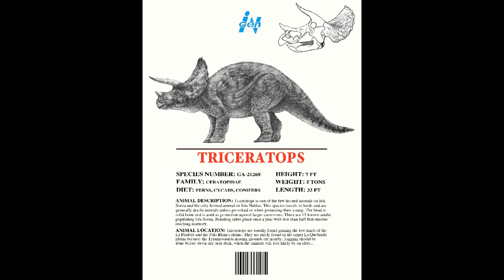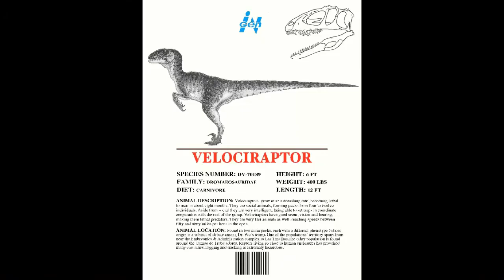Carnivores2- Cazando en Isla Muerta-Jurassic Park Hunter Legends Mod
Después de los recientes intentos de hacer un segundo parque  debido a que el primero falló en los años 90, Simon Masrani logró comprar los derechos de Jurassic Park, renombrándolo" Jurassic World "y luego se abrió en 2005. Junto con este reciente ascenso a la popularidad, no solo Jurassic World se hizo famoso, sino que el agente que ayudó a John Hammond a cazar y recolectar ADN para el parque , sino también más tarde para Jurassic World, también lo hizo. un ídolo y quería seguir sus pasos, por lo que Ingen finalmente decidió abrir un recorrido de caza para cualquiera lo suficientemente valiente como para derribar a estas bestias tal como lo hizo el agente años antes ".